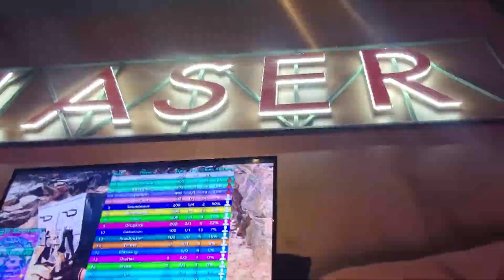Sydney's 11th Birthday 🎂 Party at Grand Slam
Tyler, TX
February 13th, 2022
Superbowl Sunday 🏉